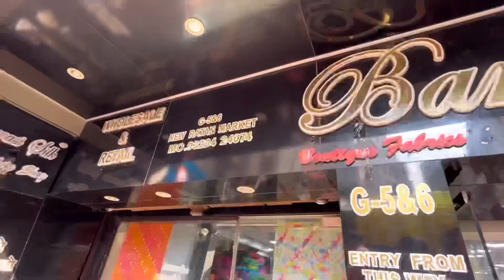New Bollywood inspired Designer Fabrics | Fabric | wholesale Market | Textile Blogger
Introducing wedding collection of amazing fabrics.For making different kind of outfit like lehenga, skirt, gowns, blouse, plazzo, sarees, punjabi suits,top n men’s kurta or sherwani and more.

Shop Details

Shop Name : Banarasi silk surat

Address : G-5&6 New ratan market, Opp Hari om market, Ring road surat-

*Retail & wholesale*

NEW LATEST BOLLYWOOD STYLE FABRICS
BOUTIQUE FABRICS WHOLESALER AT SURAT
fabrics
boutique fabric
fabric
boutique fabrics
designer fabric

designer fabric
designer fabrics
fabrics
fabric
designer fabric market in delhi
designer
net fabric
designer fabrics in delhi

cheapest price

For shoot